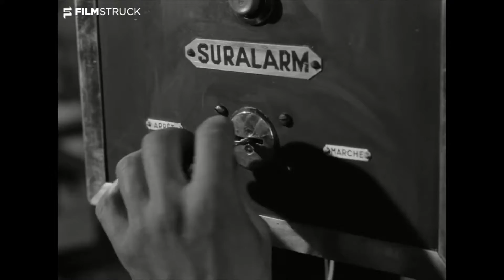Eurovision 2021 songs in movies (part 3)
More Eurovision videos Enjoy!

Songs:
Montaigne – Technicolor
James Newman – Embers
Vasil – Here I Stand
The Black Mamba – The Love Is On Side
Natalia Gordienko – Sugar
Samanta Tina -The Moon Is Rising

Movies:
Tron: Legacy (2010)
Revolver (2005)
Rob Roy (1995)
Rififi (1955)
The Suicide Squad: Suicide Mission (2021)
Sucker Punch (2011)